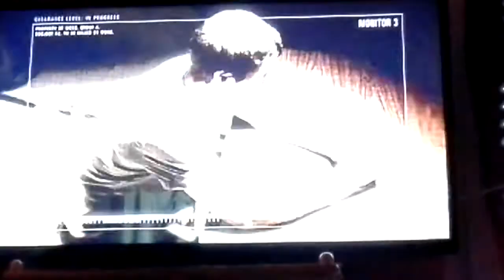Janson report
The Maze Runner janson's report (classfied)